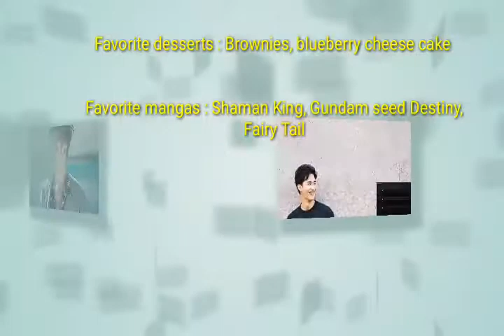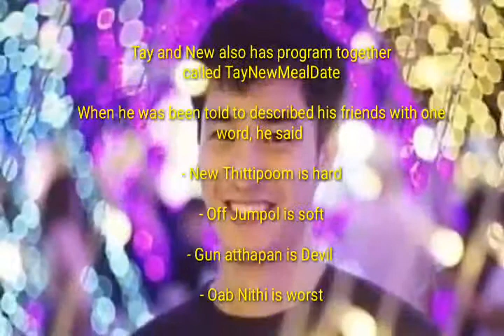TAY TAWAN VIHOKRATA PROFILE AND FACTS💖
crdts: Wikipedia🙏